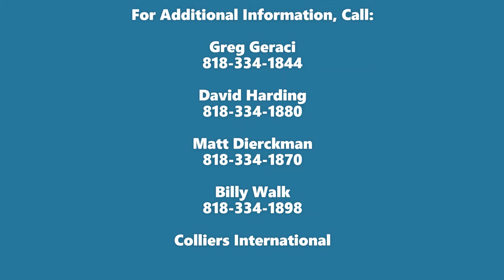Virtual Tour: 14350 Arminta St, Van Nuys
Tour of 14350 Arminta St, Van Nuys. 18,147 SF industrial building for lease.